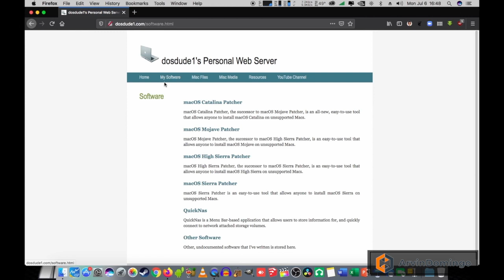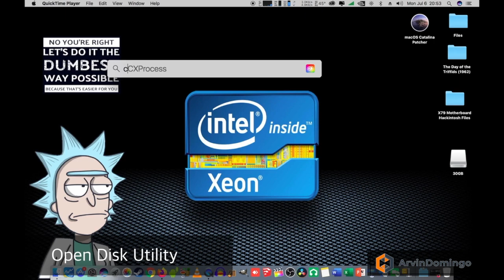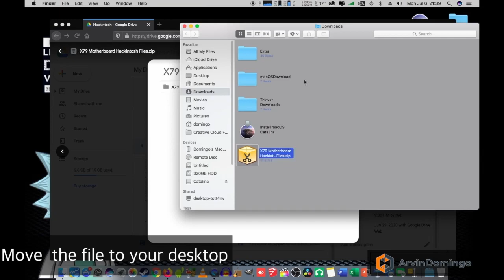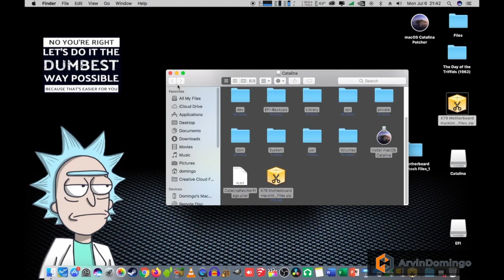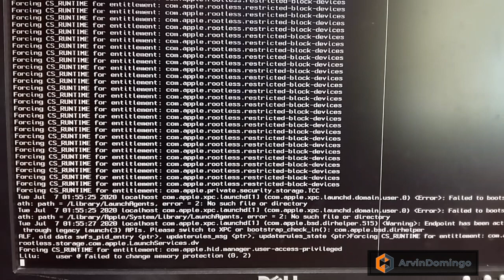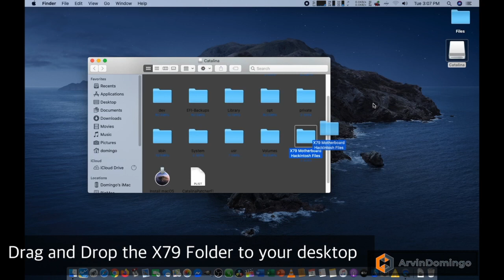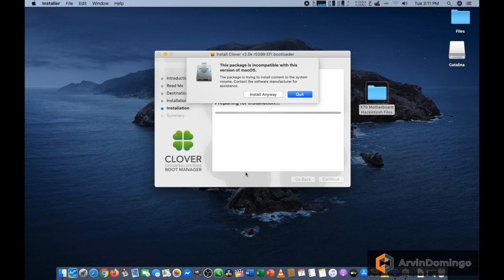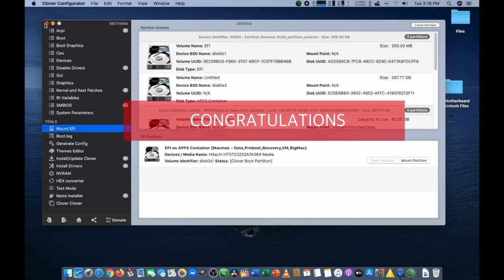How To Create A MAC OS USB Installer For X79 Motherboard. (THE EASIEST WAY)